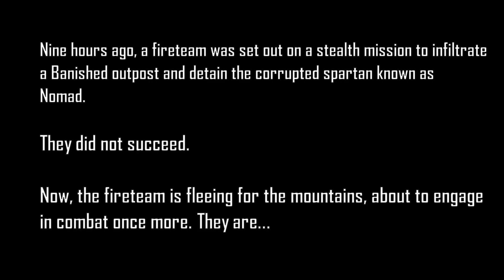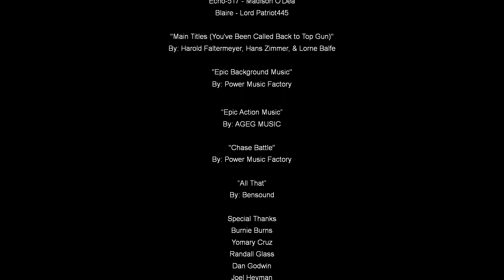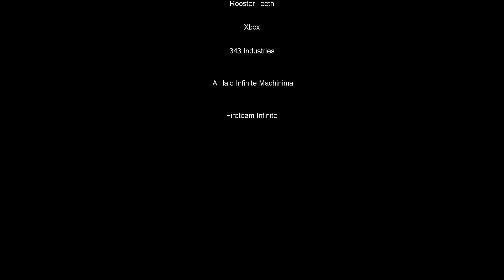Fireteam Infinite S3 Ep.8 - Turn and Burn | Halo Infinite Machinima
This episode is called "I watched Top Gun Maverick 15 million times and wanted to make a tribute episode to it."